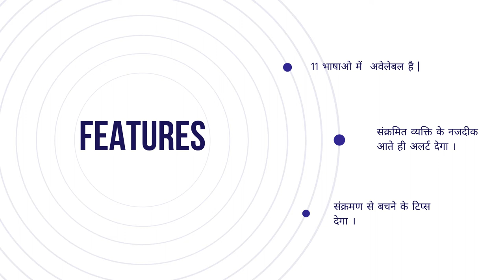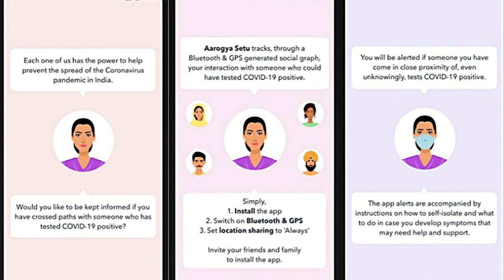जानिए आरोग्य सेतु ऐप किस तरह काम करती है ? || Know how Arogya Setu App works?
जानिए आरोग्य सेतु ऐप किस तरह काम करती है ?
Know how Arogya Setu App works?

आरोग्य सेतु' बताएगा आसपास कोरोनावायरस के संक्रमण का कितना खतरा |